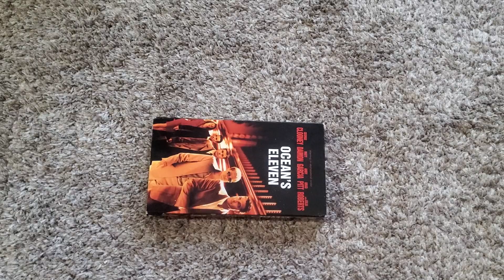Ocean's Eleven (2001): VHS Review